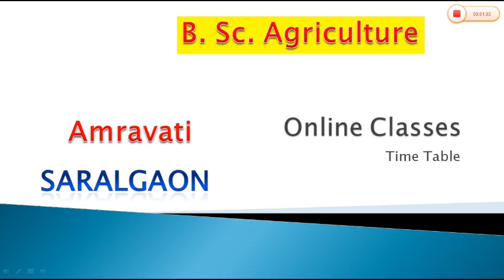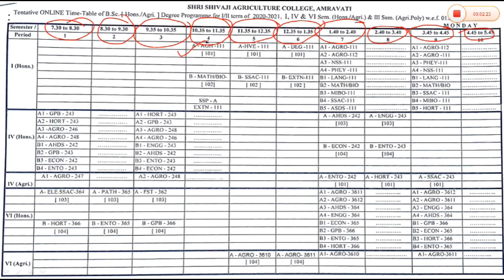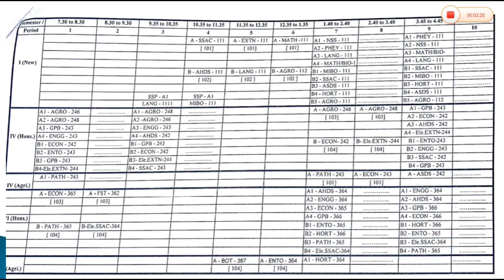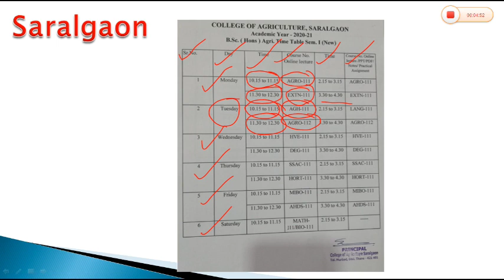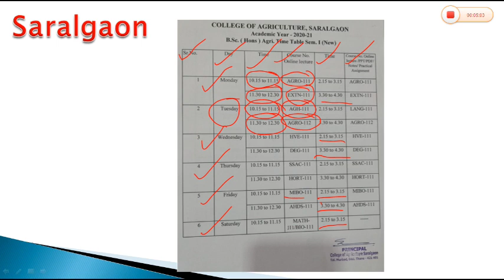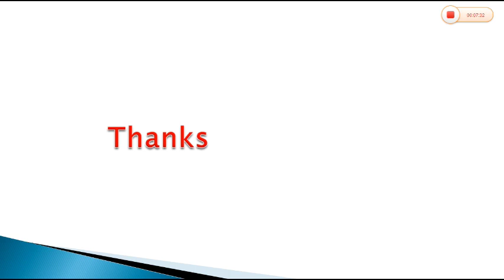B. Sc. Agriculture - ऑनलाईन वर्ग वेळापत्रक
This video contains information about B. Sc. Agriculture Online Classes.

♦️College of Agriculture Amravati
♦️College of Agriculture Saralgaon